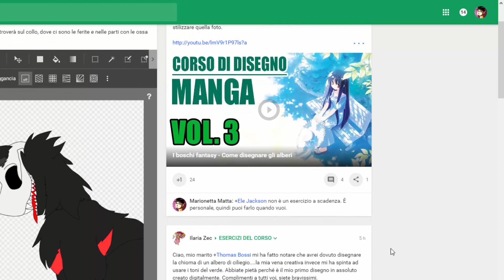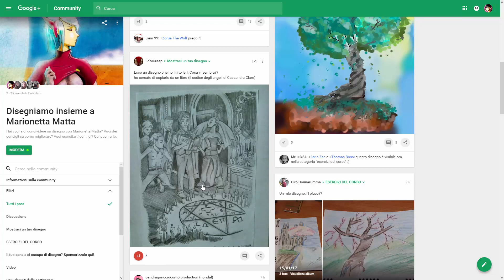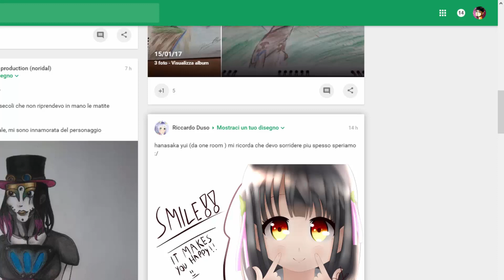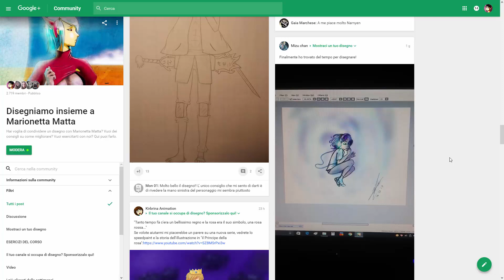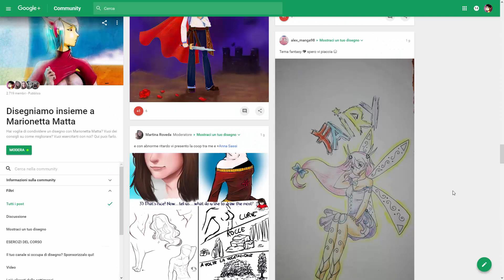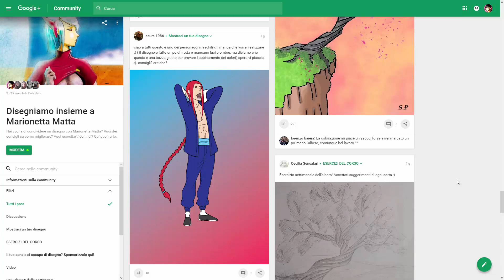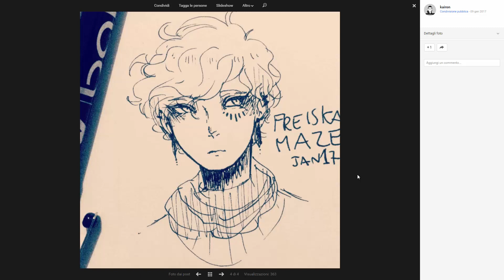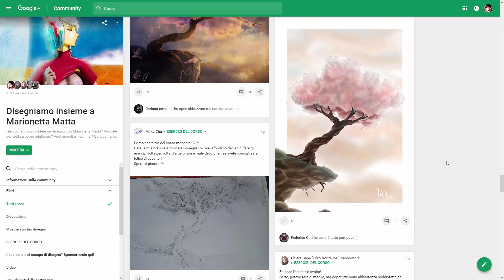Quando un disegno emoziona ha raggiunto il suo obiettivo - DISEGNIAMO INSIEME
Benvenuto!